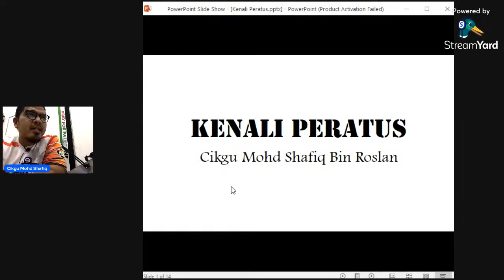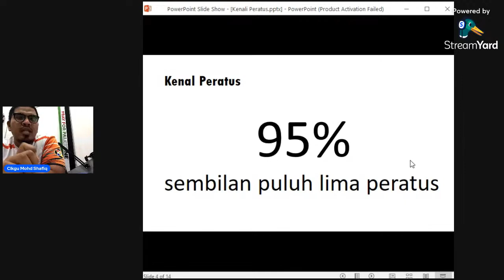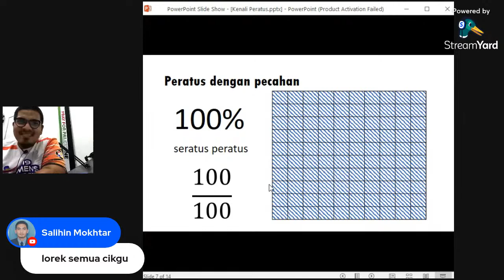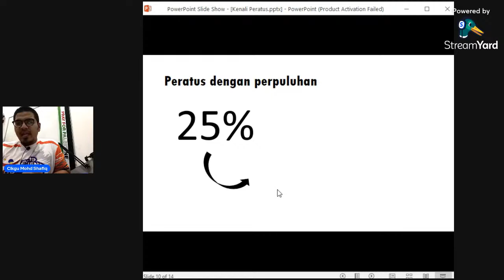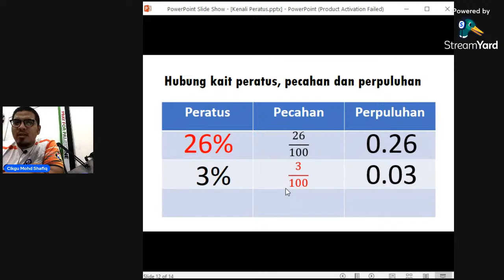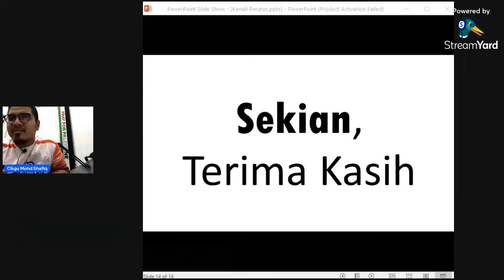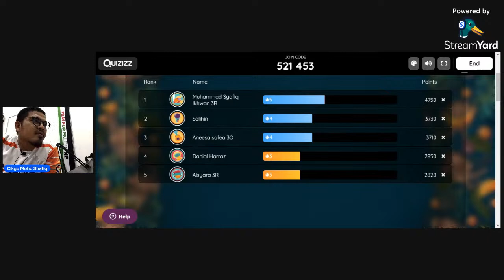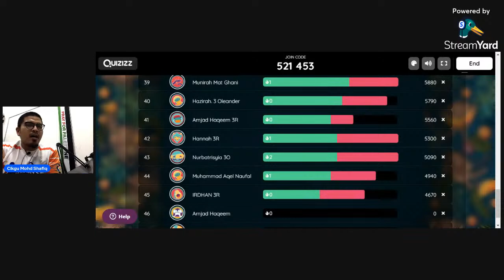Kenal Peratus Tahun 3